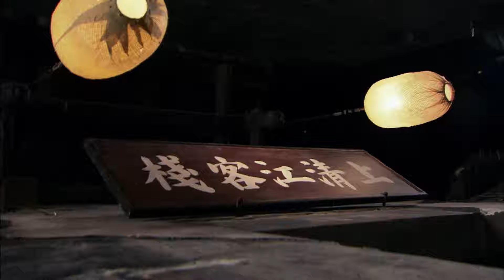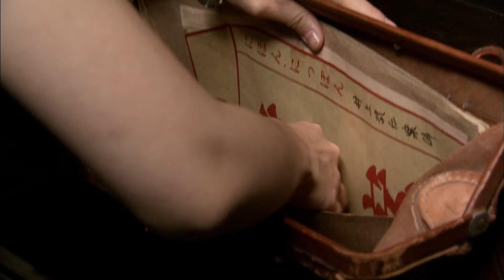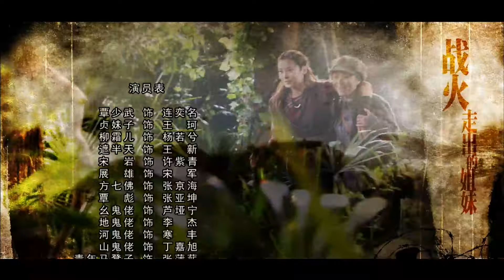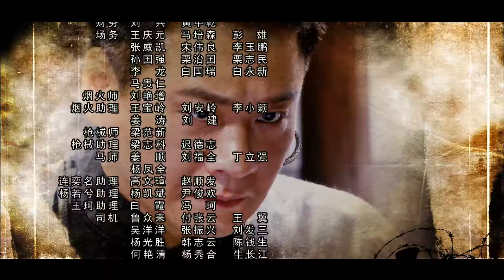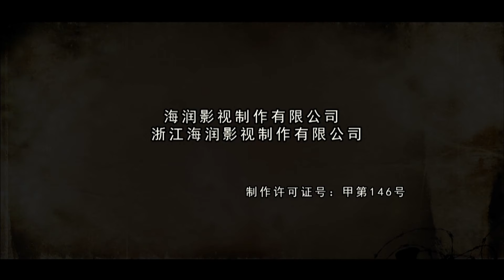【ENG SUB】狼烟姐妹28丨红六军遭遇围剿！女机要员秘密突围，恰遇躲避土豪抓捕的猎户女儿，两人义结金兰，共同抵御外敌入侵！